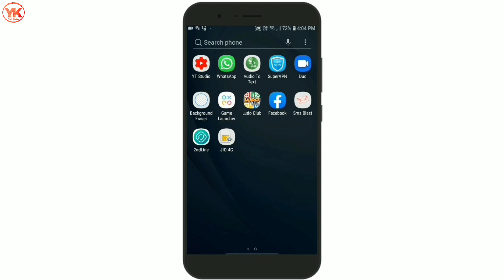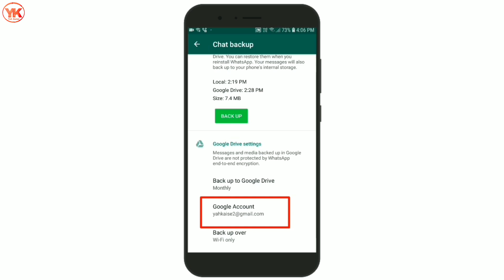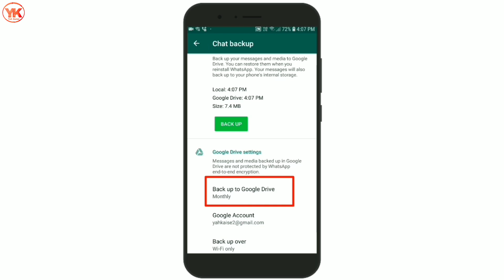Whatsapp Chat Ka Backup Kaise Kare | How To Backup Whatsapp Massage in Hindi | Whatsapp Sms Restore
Hello dosto aaj ki iss video me mai aapko bataunga Whatsapp Chat Ka backup Kaise lete hai,

Whatsapp Chat Ka Backup Kaise Kare,
How To Backup Whatsapp Massage in Hindi,
How to backup and restore whatsapp massege,
Backup and restore whatsapp chat,
Whatsapp chat backup kaise le,
Whatsapp massege backup kaise le,
Whatsapp massege backup kaise kare,
Whatsapp massege backup,
whatsapp chat backup kaise kare,
whatsapp message backup kaise le,
whatsapp chat backup,
whatsapp me message backup kaise kare,
whatsapp ka message backup kaise kare,
backup whatsapp,
whatsapp backup,
whatsapp backup kaise karte hain,
whatsapp chat ka backup kaise,
whatsapp ka backup kaise lete hain,
whatsapp chat backup restore,
whatsapp ke delete chat wapas kaise laye,
whatsapp ka backup kaise kare,
Yah kaise,